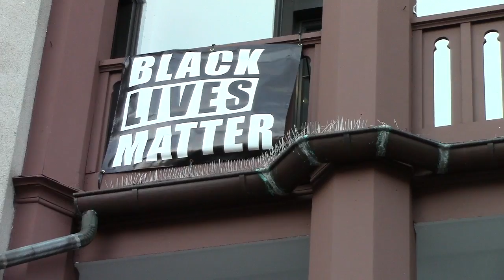Black Lives Matter Sign Unveiling Ceremony in Northampton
A Black Lives Matter sign is unveiled at Northampton City Hall in Northampton, MA on Martin Luther King Jr. Day, January 18th, 2016 with a ceremony featuring speakers and a performance by the Amherst Gospel Choir.